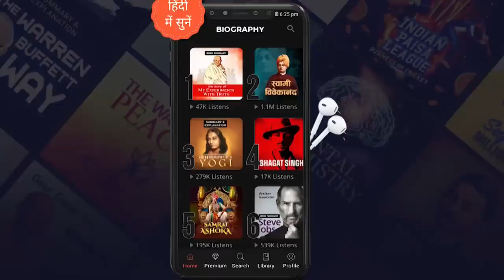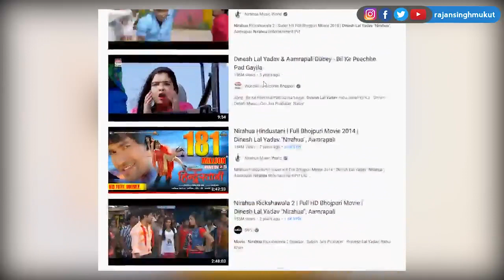भोजपुरी के ख़ात्मे की कहानी सुनिए rajansinghmukut की ज़बानी